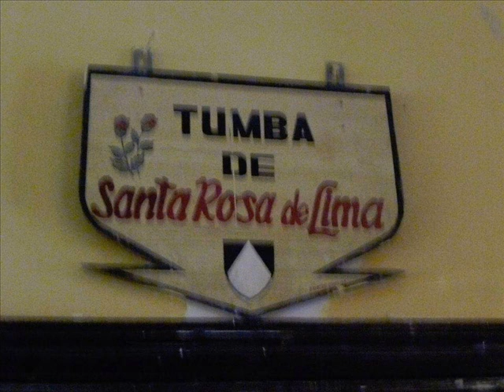Dominican Volunteer, Andrea Koueiter, leads service learning trip to Peru.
Dominican Volunteer, Andrea Koueiter, led a group of Aquinas College Students to Peru in early May 2013.  The students gave service at two locations:  Casa Hogar in Lurin and the Maternidad de Maria in Chimbote.

Casa Hogar has become a leader in the treatment and care of orphaned, abandoned, and abused children of Peru. Over the years, has delivered high quality care and services to the at-risk youth of Peru, rescuing them from potential threats and rehabilitating them for a more promising future.

Maternidad de Maria is a maternity clinic that serves 250 mothers and children on a daily basis.  Dominican Sisters Grand Rapids have staffed and directed the Maternidad since 1963.  At last count 88,888 babies have been delivered at the Maternidad.  The Aquinas Students had the rare privilege to witness the miracle of a birth!